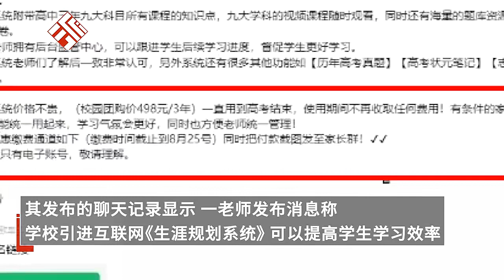湖南一家长称高中老师在开学前推销498元的网课软件，校方：班主任轻信销售人员，已立即终止